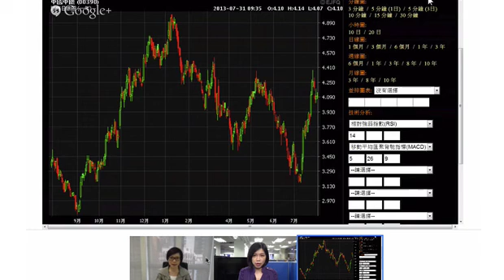《早市有計》 熊麗萍﹕長實資產多 變賣助保盈利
今日是7月最後一個交易日，恒指由月初至今升過千點，投資者要在7月「翻身」，都算有個交代，友達資產管理董事熊麗萍指恒指現時觀望氣氛濃厚，仍然會窄幅上落。至於昨日發盈喜的中人壽，預計第二季業繢會較第一季遜色.加上現時內地股市表現不濟，盈喜對中人壽未必有太支持。樓市氣氛不佳，影響長實賣住宅樓宇的進度，熊麗萍表示，長實剛剛賣出嘉湖銀座的物業 ，這類非經常收入對盈利有幫助，加上手上有不少這類型的資產，預計賣資產有機會陸續有來，但目前問題是要找到合適的買家。熊麗萍今早推介投資者買中國中鐵 (390)，股份近期走勢強,可分段吸納。即上vfinance.hkej.com瀏覽更多精彩節目。